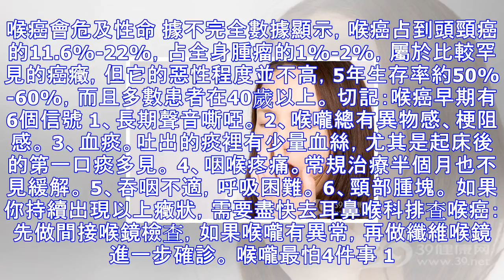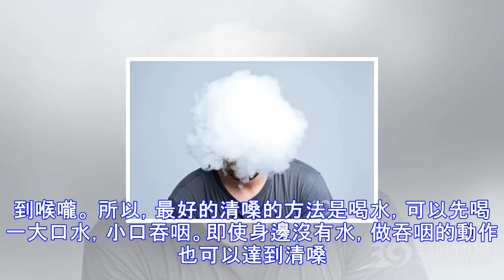戒掉4個壞習慣，常做5個動作，保你今生不得喉癌！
近日，印度年僅25歲的男子因被診斷為喉癌，盛怒之下一槍殺瞭帶他抽煙的同事，之後被警方帶走。從這個新聞中我們可以瞭解到幾個信息： 1. 喉癌跟吸煙關系密切 2. 喉癌會危及性命 據不完全數據顯示，喉癌占到頭頸癌的11.6%-22%，占全身腫瘤的1%-2%，屬於比較罕見的癌癥，但它的惡性程度並不高，5年生存率約50%-60%，而且多數患者在40歲以上。 切記：喉癌早期有6個信號 1、長期聲音嘶啞。 2、喉嚨總有異物感、梗阻感。 3、血痰。吐出的痰裡有少量血絲，尤其是起床後的第一口痰多見。 4、咽喉疼痛。常規治療半個月也不見緩解。 5、吞咽不適，呼吸困難。 6、頸部腫塊。 如果你持續出現以上癥狀...